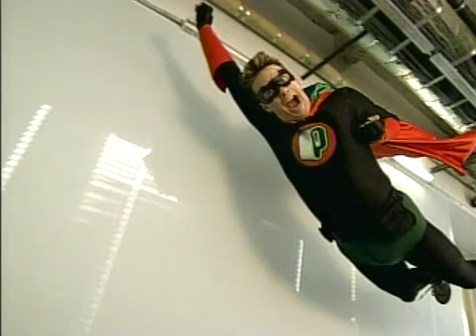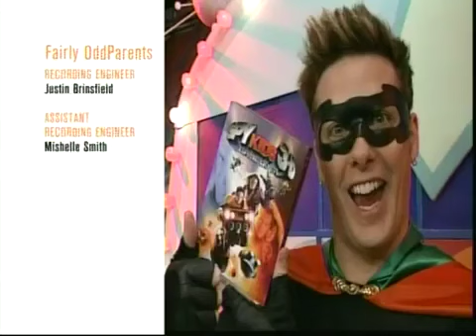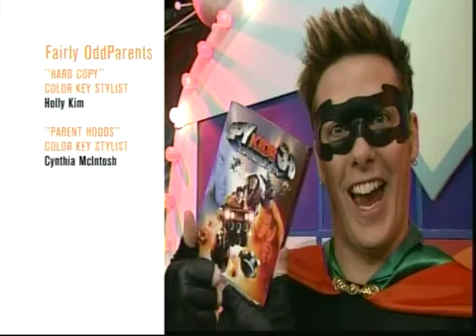Nickelodeon’s U-Pick Live - February 16th, 2004